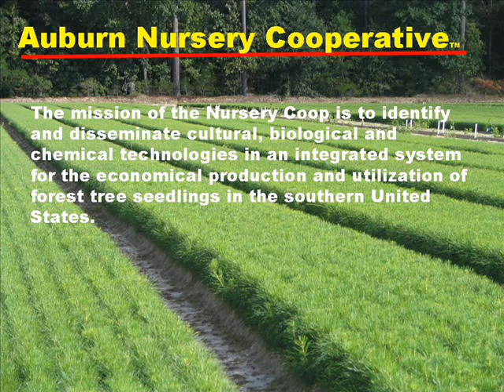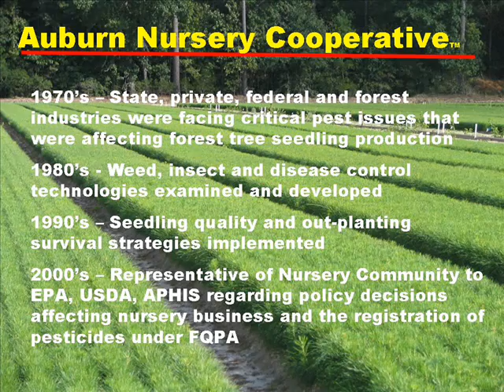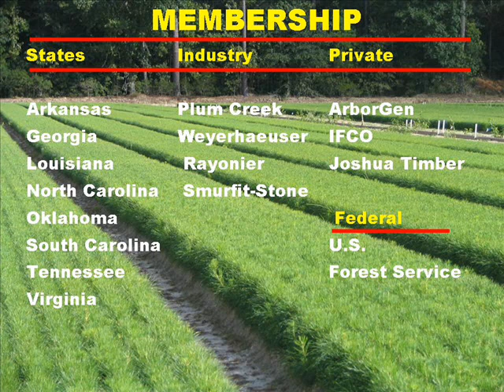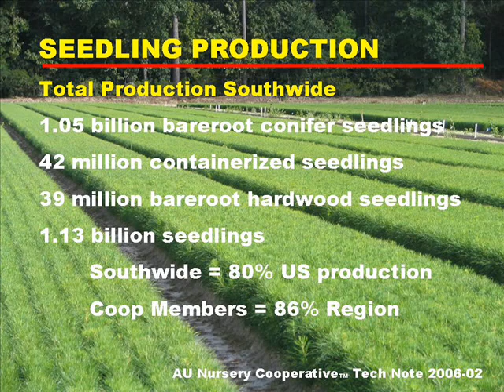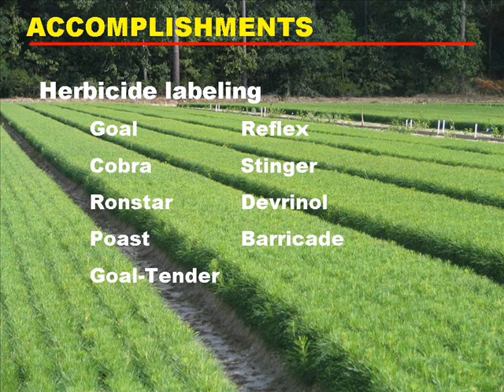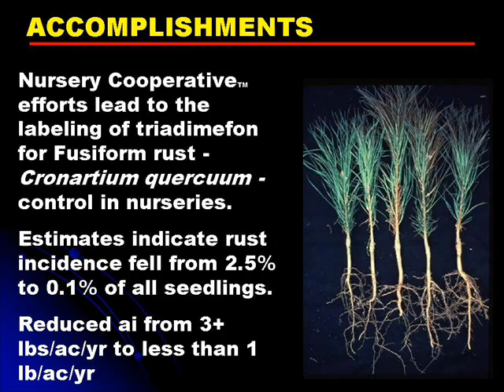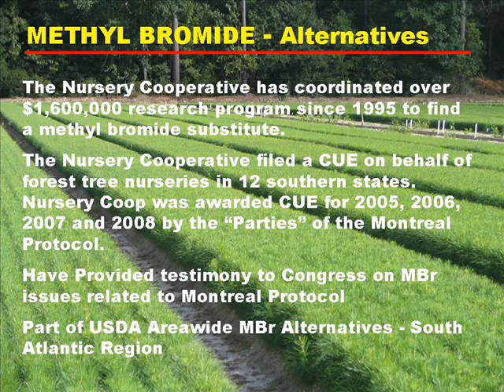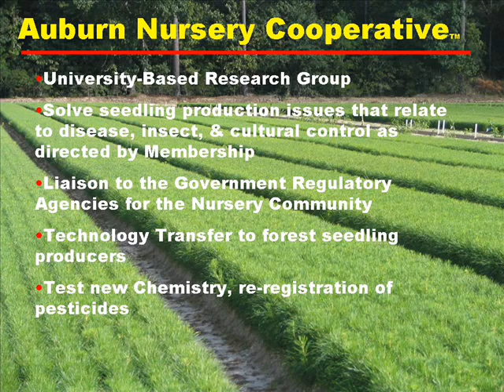Auburn Nursery Cooperative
The Nursery Cooperative initiated activities in 1978.  It was recognized at that time that nursery production in the Southeast was facing a number of critical issues influencing the cost effective production of southern pine planting stock used for reforestation.  Nursery managers from forest industry, the states, and the U.S. Forest Service were facing severe pest management problems.  The Coop, therefore, devoted considerable research effort to developing effective weed and disease control technologies and to transfer this knowledge to those individuals in nursery management.  During the 1980s, the Coop program moved into the area of seedling quality as research showed that nursery related factors such as seedling size, fertility, and health, affected performance after planting.  The Coop continues work in both pest management and seedling quality issues, but now is putting increased emphasis on environmental impact of pesticides and fertilizers in nurseries, hardwood culture, and the integration of nursery practices with site preparation and post-outplanting operations.  All of these research programs are accompanied by rapid dissemination of new information to the Coop membership through research reports, annual meetings, newsletters, and field visits.  The Coop increasingly represents the forest tree nursery community of the South to the EPA and USDA regarding policy and regulatory decisions that affect the nursery business.  Since 1978, the Nursery Coop has brought to Auburn more than 4.5 million dollars of extramural funding.